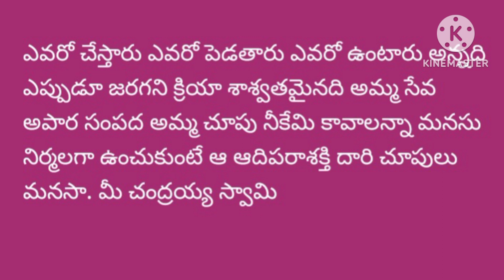మనసులోని చింతన part 1